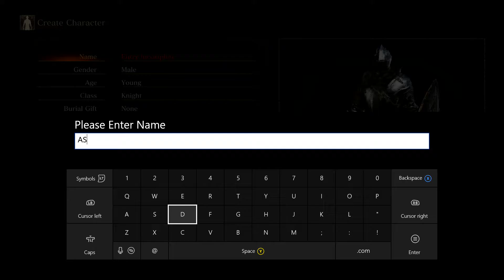Dark Souls 3: No Commentary - Part 1 (Intro & Creating Character)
I hope you guys enjoy this.  I am NOT cheating.  I have already beat this game, about 4 times, but never on solo (Expect Yhorm the Giant since he such an easy boss).  About half of the playthrough will be online so I will be doing some PvPs, mainly getting invaded, for ember and souls here and there, but I will fight the bosses by myself, expect Yhorm the Giant, i have Onion Knight quest to fulfill.  Speaking of Quest, this is one of my main goals is to do as much quest as possible. So I will be using a guide to help me do some of these quest.  I hope you enjoy this playthrough.  If this is your first time watching a Dark Souls game, i recommend looking at Dark Souls 1 since it has a lot of similarities.  Please Enjoy my Playthrough and endure the pain and suffering me and Ashen One has to get through!
Here is the intro and me trying to create a African player (which did not go as well as i planned it to be).